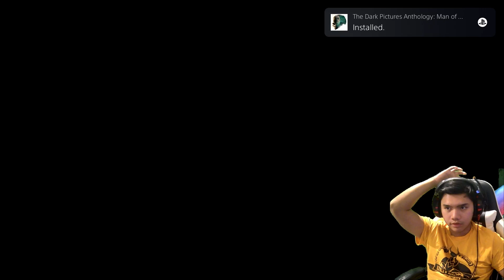Stray in the Sun || Stray - Ep. 4 - Finale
Garfield opens the sky.